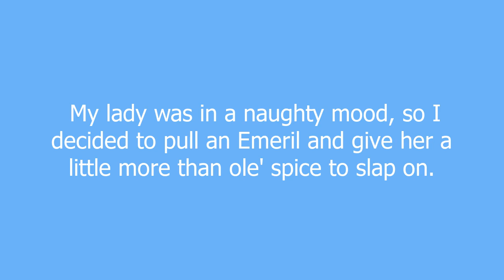emeril meaning and pronunciation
the act of ejaculating into your hand after intercourse and throwing it in her face while yelling "BAM!"

emeril definition by Urban Dictionary